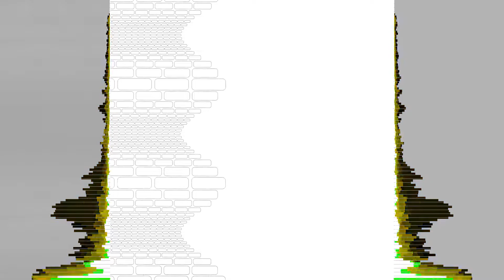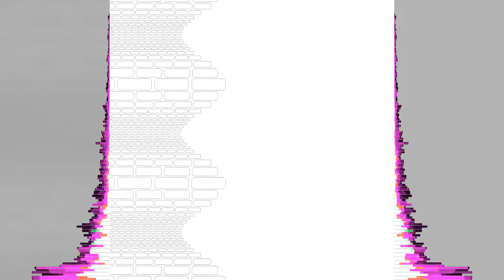BeForU - BRE∀K DOWN! （GF&DM STYLE）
Title: BRE∀K DOWN! （GF&DM STYLE）
Artist: BeForU
Album: GUITARFREAKS 8thMIX & drummania 7thMIX Soundtracks